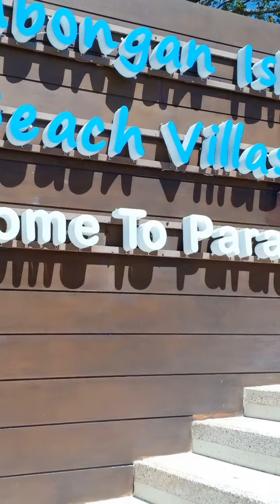レンボンガン島ツアー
ドイバリ